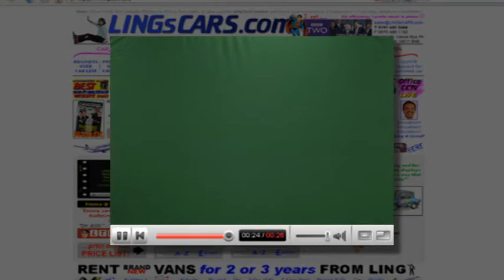ImproPlug test TV advert for LINGsCARS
This is the first TV test advert for LINGsCARS. The genre is Improplug.

The ImproPlug is an improvised, low-cost alternative to the spending £100K's or £1m's on the production of a single TV 30 sec commercial. Big global corporations (like Honda or Gillette) spend tens of millions on one international commecial. Improplugs bring the 'hands-on, one-to-one, treat customers as people', philosophy to TV.

The owner of a relatively small business  can get up front and personal with potential customers on the box, on the net and by e-mail. It's the precise opposite of the anonymous call-center in a foreign country, and the complete opposite of the global, locally overdubbed glossy TV advert.

You get a chance to look who you're dealing with in the eye. And you know the price you pay for the goods isn't being squandered on lavish TV budgets.

TV's first ImproPlug "star", is Ling Valentine (34),the Chinese immigrant owner of LINGsCARS.com. Ling is a Gateshead-based entrepreneur who supplied over £28m of new UK cars last year.

Ling said, "I'm extremely proud to be the first advertiser to use this new format of TV ads. It has been great fun making them. I already have over 200,000 views of my YouTube films, now a much larger audience of millions will see the Improplugs."

"Some of my ImproPlugs have snippets in Chinese. It doesn't matter. The viewers see me chatting to them in quick-cut clips, in YouTube format"

"It's the TV/PC crossover advert, and it is set to take the World by storm. It opens TV advertising to small but ballsy businesses like LINGsCARS.com"

"Your Film were just great. LINGsCARS have collaborated to break new ground for this exciting new genre of advertising. Just wait until the snotty-nosed London agencies in London see these ImproPlugs, their reaction will be enough to make the whole of the North East chuckle".

An ImproPlug is like 'the card in the newsagent's window' of TV.